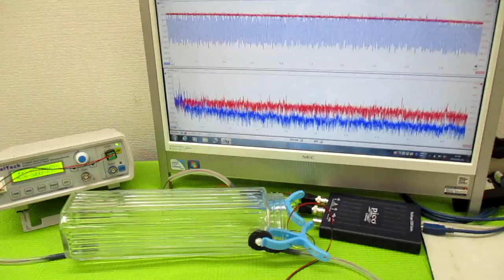音と超音波の組み合わせを利用した超音波制御技術